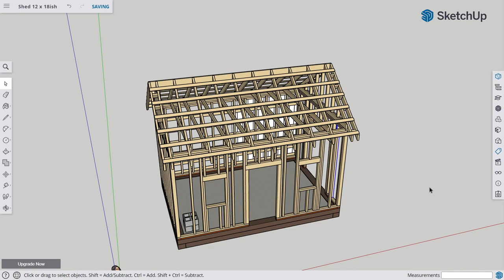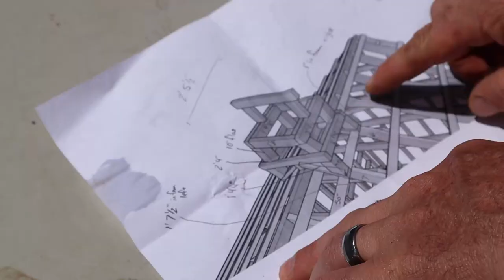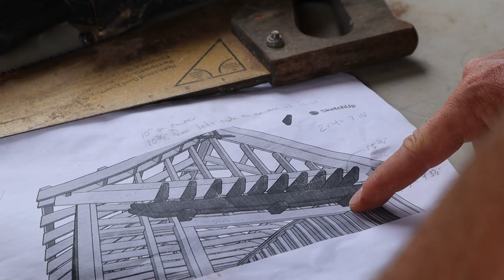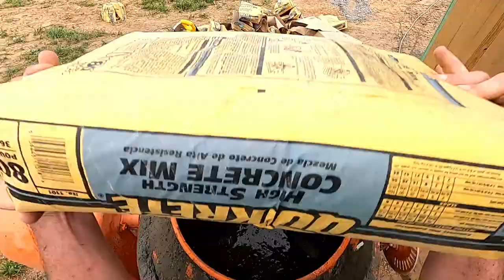Couple builds custom shed with own sawmilled lumber - start to finish in 23 minutes /// E59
It has been one year since we packed up our belongings into a storage unit, bought an RV and moved from the beach to the mountains of SW Virginia (where we did not know a soul) to find a piece of property to call home.  Once we found our 32 acres and set up our RV, it was time to get started on creating our homestead.  Step one was building a shed to house our water pressure tank and tools.  This video is a compilation of the entire build process of our shed.  We sawmilled all the wood used with the exception of the railroad ties we used for the foundation of the structure.  The wood was harvested and milled on our own property by us which made the process a huge undertaking, but in the end all the more satisfying to accomplish and a finished product that we can be truly proud of.  Going into this project neither of us had built a structure before so we learned a great deal along the way.  We will be using all of this knowledge as we move forward to our next undertaking of building our home.   All of this footage is small portions of our first 58 episodes on our channel.  For a more in depth story and process we encourage you to go back to episode 1 and start from the beginning.
- Meg and Jon

In this video:
Harbor Freight Sawmill
Rural King RK24 Tractor
Titan Attachments Grapple Bucket
Harbor Freight Jackhammer
Harbor Freight Cement Mixer
Dewalt Compound Miter Saw
Harbor Freight Nail Gun

Shed Products:
Roof: Lowes (gray)
Interior Lights: Amazon​
Exterior Lights: Home Depot
Fan: Home Depot
White Paint Exterior - Lowes Fence and Barn Paint
Green Paint (doors) - Sherwin Williams (Celtic Green)
Gray Paint (trim) - Sherwin Williams (Grizzly Gray)
Wood from our land: Poplar (siding), Cedar (base plate), Oak (rafter ties), Pine (rafter ties and studs), Ash (lower trim)
Door handles (barn door): Lowes
Door knob (front): original salvage - Deadbolt lock - Lowes
Weather vain

and because Meg gets the question from time to time... her boots are Dr. Martens and they can be found